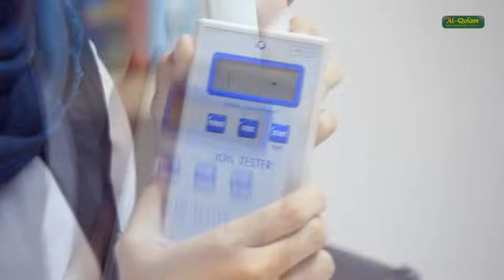[REVIEW] KHASIAT KALUNG KESEHATAN AL QOLAM | Kak Hanna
For More Product Information & order
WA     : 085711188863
Line   : @al-qolam
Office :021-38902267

Dan ternyata terbukti!!! Kalung kesehatan Al Qolam yang terbuat dari campuran batu tourmaline dan giok hitam ini memiliki banyak sekali manfaat untuk tubuh kita.
tak hanya untuk kesehatan, dengan kalung ini kita juga bisa tampil modis karna design nya yang elegan..

kalung kesehatan ini juga cocok sebagai hadiah untuk orang-orang tersayang :)